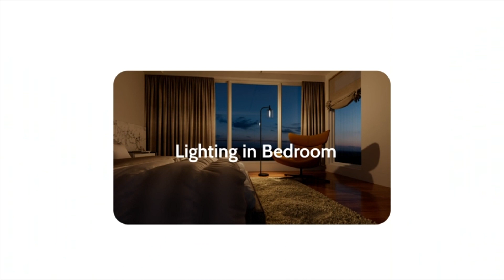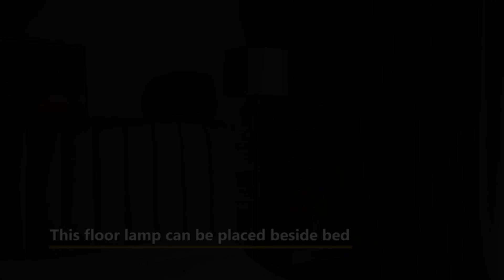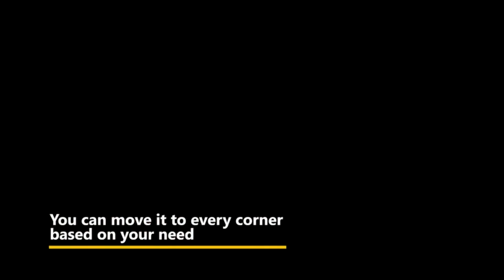5 Best FLOOR LAMPS on Amazon 2024 ✅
5 Best FLOOR LAMPS for Living Room 2024 Amazon

1. Ambimall Floor Lamps for Living Room with 3 Color Temperatures, Standing Lamp Tall with Adjustable Linen Shade, Tall Lamps for Living Room Bedroom Office Classroom Dorm Room, 9W Bulb Included

2. addlon Floor Lamps for Living Room Bright Lighting with Glass lampshade, Modern Bright Floor Lamp with LED Bulbs Industrial Standing lamp for beroom, Tall Pole Lamps Office

3. Floor Lamps for Living Room,SIBRILLE Modern Stepless Dimmable Standing Lamp 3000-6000K,20W LED Rotatable Reading Light,Touch&Remote Control Uplighter Floor Lamp for Living Room Bedroom Office

4. Arc Floor Lamps for Living Room, Modern Standing Lamp with Adjustable Hanging Drum Shade, Tall Pole Lamp with Foot Switch, Over Couch Arched Reading Light for Bedroom, Office (Black)

5. LED Floor Lamp Simple Design, Modern Floor Lamp with Shade, Tall Lamps for Living Room Bedroom Office Dining Room Kitchen, Black Pole Lamp with Foot Switch(Without Bulb)